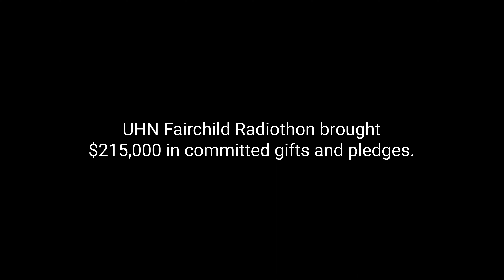UHN Fairchild Radiothon Volunteer Janet Yuen on giving back to her community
Janet Yuen talks to us about what it means to volunteer at the UHN Fairchild Radiothon. As an active team of TeamUHN and the Chinese-Canadian community, Janet is committed to raising funds that will go directly to research, digital literacy and other initiatives – all for building a stronger and healthier Chinese-Canadian community.